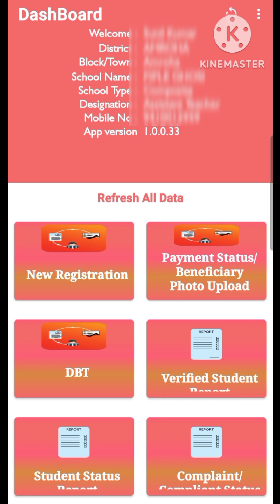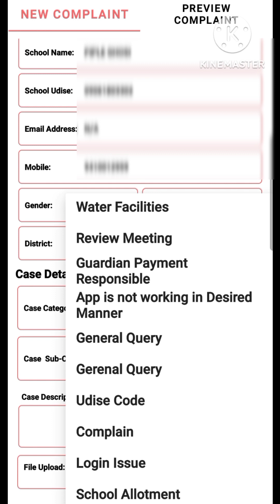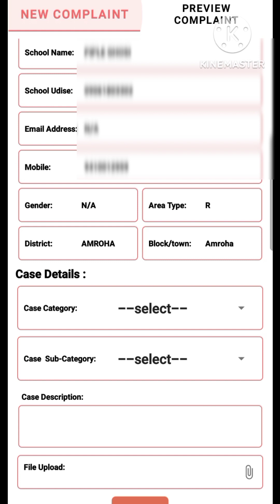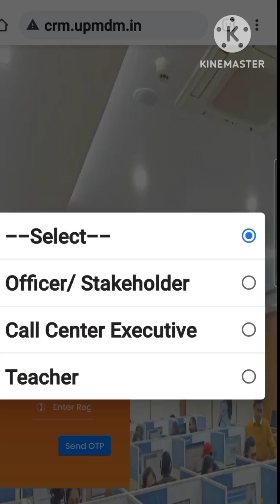prerna dbt app update|DBT APP से complain कैसे दर्ज करें|how to file complain on prerna dbt app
प्रेरणा DBT APP का 33 version हुआ update अब prena dbt APP से कर सकते complain file भी

*how to fill dbt on prerna adhaar dbt app in 2023-24
*dbt process in 2023-24
👉इस वीडियो में LIVE DEMO की सहयता से 2023-24 में dbt प्रक्रिया को समझाया गया है I
👉 परिवार के सदस्यों के राशनकार्ड का नंबर देखने हेतु प्रक्रिया एवं लिंक
DBT ऐप पर बच्चों को वेरिफाई करते समय राशन कार्ड नंबर की जरूरत पड़ रही है सभी लोग निम्न लिंक से अपने ग्राम पंचायत के वासियों के ration कार्ड नंबर पता कर सकते हैं।👇

स्टेप -1 Select district
स्टेप -2 Then Block
स्टेप -3 Then gram pranchayat